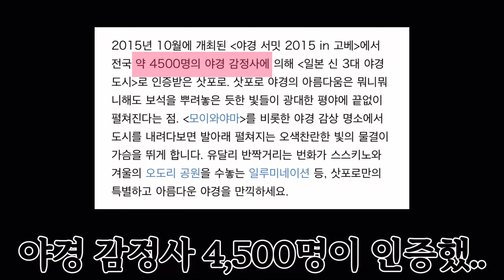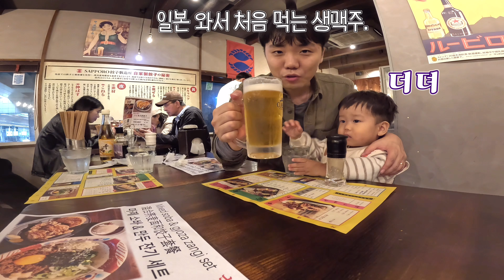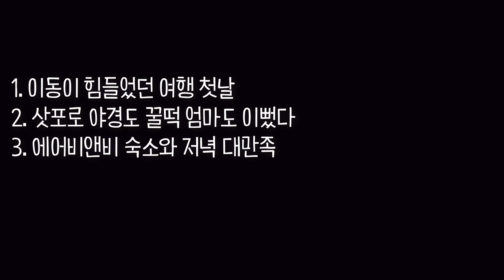🇯🇵 아기와 첫 에어비앤비? 삿포로에서 겪은 찐 실전 육아 여행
00:00 인트로
00:14 대한민국 인천 국제 공항
01:30 일본 홋카이도 신치토세 공항: JR 레일 패스 수령, 기차 탑승
05:01 삿포로역:JR 기차 좌석 예매, 택시 타고 숙소로 이동
06:47 에어비앤비 숙소: 스스키노 인근 분리형 더블 침대 2개, 세탁, 샤워, 화장실, 주방 포함
08:20 삿포로 시내 노면 전차 타고 모이와 전망대 이동
11:21 모이와 전망대: 케이블카 탑승 소감, 아기와 유모차 타고 방문 소감, 비용과 절차 정보, 전망대 정상 구경
14:15 저녁 먹으러 다시 노면 전차 타고 이동
16:22 타누키코지 상가 교자 제조소에서 먹은 저녁
18:42 에어비앤비 숙소: 아기를 재우고 엄마, 아빠만 즐기는 야식 타임과 소감
20:31 결론

21개월 아기와 함께한 삿포로 여행 첫날!

꿀떡이네 가족의 해외여행 첫날 이야기, 궁금하시죠?
이번 여행은 뱃속 둘째 찰떡이와 함께하는 가족 여행이에요. 대중교통, 에어비앤비 숙소, 유모차까지 모든 것이 처음이라 다소 고생(?)도 있었지만, 그만큼 특별한 추억이 가득했던 하루였답니다.

🥞 신치토세 공항에서 JR 레일 패스 수령 꿀팁
🥞 노면 전차로 모이와 전망대에 도착하기까지의 여정
🥞 모이와 전망대에서 유모차로 다녀본 소감
🥞 타누키코지 상가 교자 맛집에서의 첫 저녁 식사
🥞 숙소로 돌아와 즐긴 엄마 아빠만의 야식 타임

아기와 함께 여행하며 겪은 좌충우돌 이야기, 특히 에어비앤비 숙소의 장단점이 궁금하다면 꼭 끝까지 시청해 주세요!

삿포로 여행기 총 3부작 중 1편입니다. 2편과 3편에서는 더 알찬 맛집과 포토스팟 이야기가 기다리고 있으니 놓치지 마세요 😊